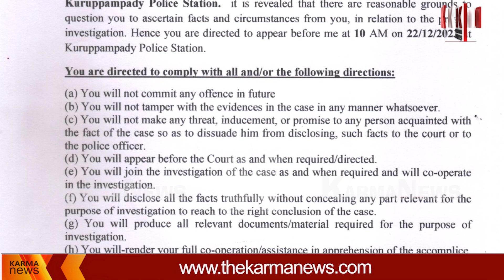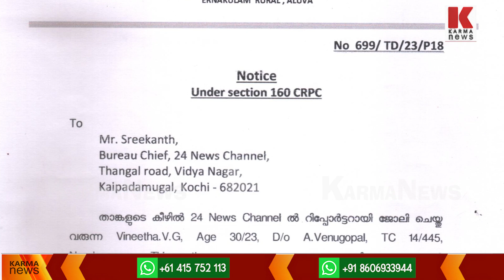ഷൂ ഏറ്‌,24ന്യൂസ് ഹാജരാകണം ഗൂഢാലോചന അറസ്റ്റിനോ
പിണറായിയെ ഷൂ എറിഞ്ഞത്,24ന്യൂസ് ഹാജരാകണം ഗൂഢാലോചന അറസ്റ്റിനോ? 24 റിപോർട്ടർ വിനീത വി.ജി ക്കും, ബുയൂറോ ചീഫ് ശ്രീകാന്തിനും ആണ്‌ ഹാജരാകാൻ നോട്ടീസ്